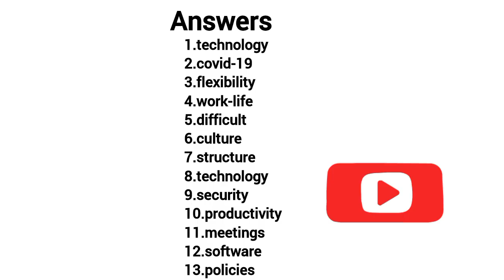IELTS READING PRACTICE TEST 2024 with answers |general training and academic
ielts reading for practice